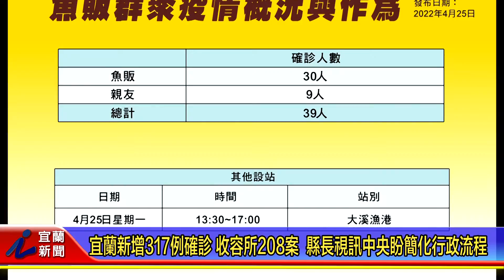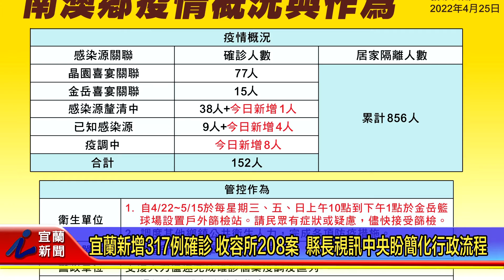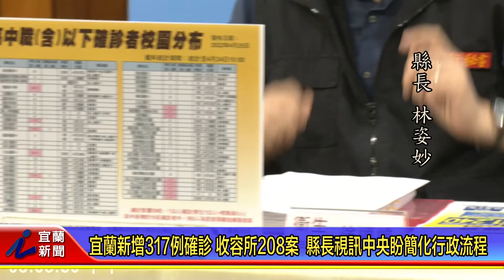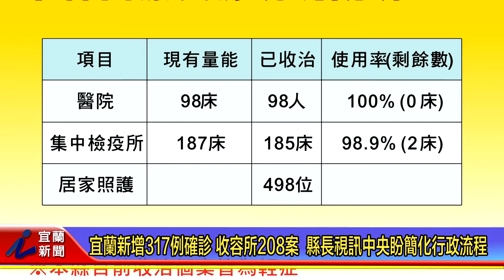宜蘭新增317例確診 收容所208案 縣長視訊中央盼簡化行政流程